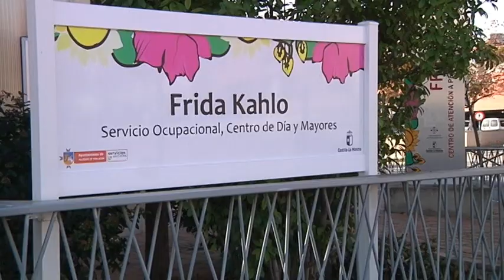Mercadillo Frida Kahlo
La alcaldesa y la concejala de bienestar social, Patricia Benito, visitaron el centro Frida Kahlo para personas con discapacidad que este año volvía a instalar su mercadillo de navidad. Se trata de una muestra de artículos producidos en el centro ocupacional, tanto en el taller de manipulados como en el de artesanía.